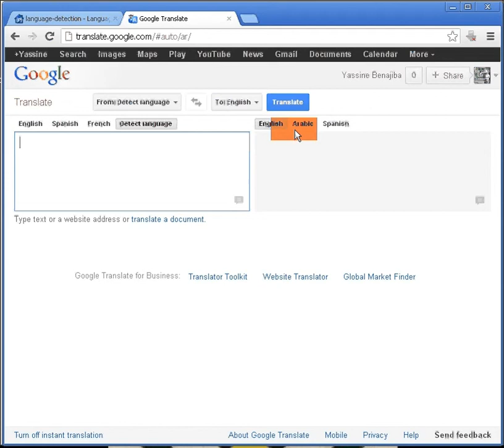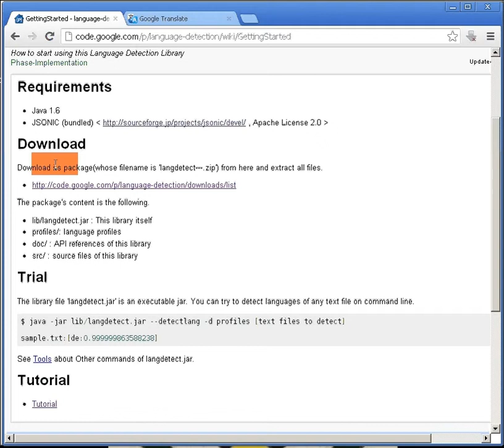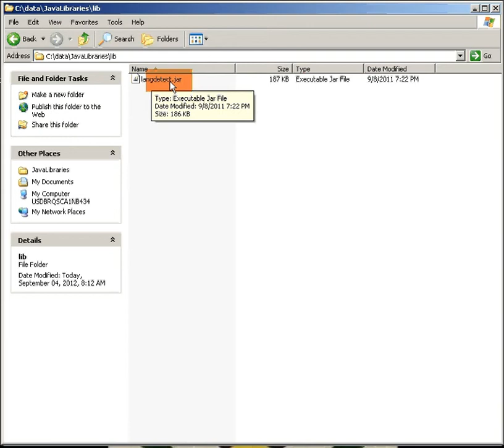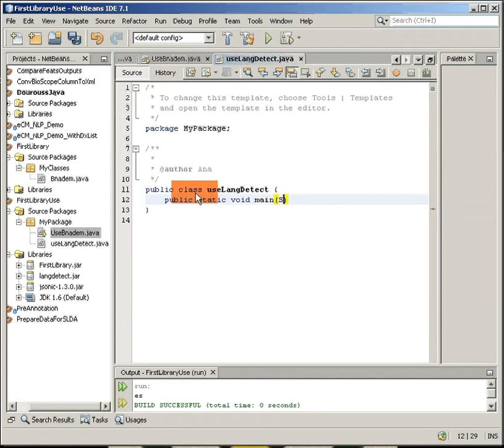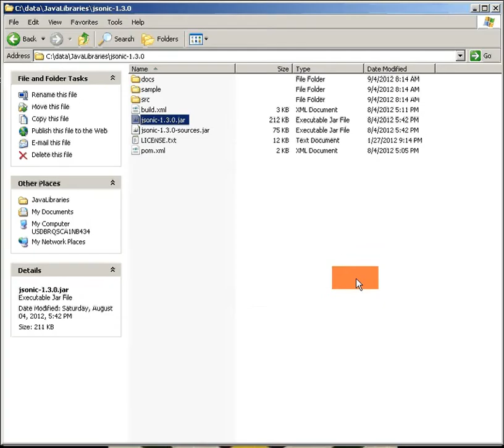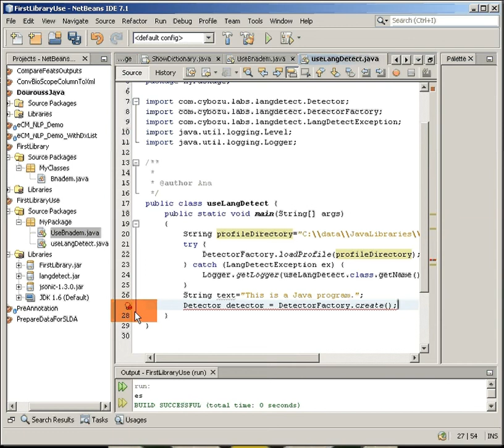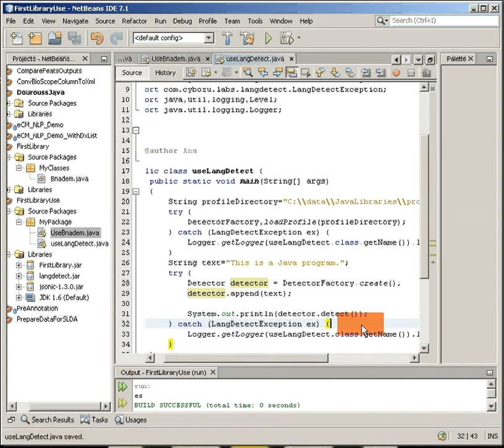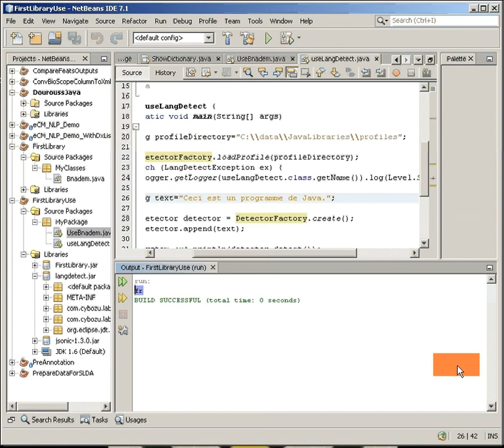Dars 21.2: Language Detection Library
Hada dars 21.2 men silisila dial drourouss bach te3allem el programmation b Java.